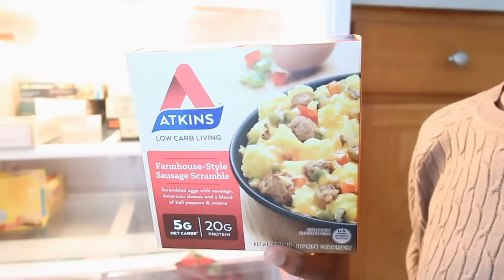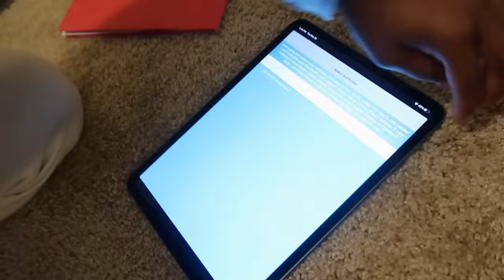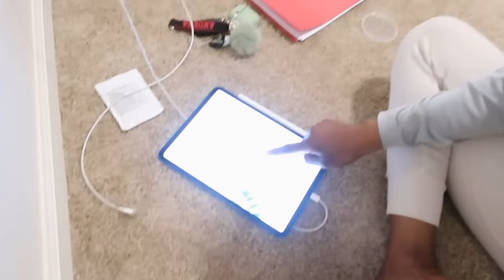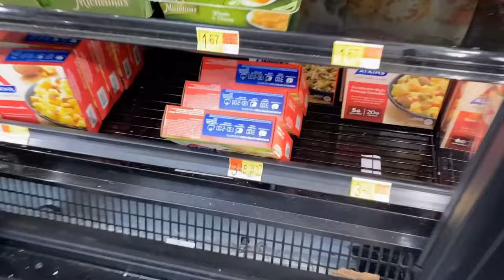MOVING VLOG | were still getting settled in | ARMY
Hey battlebaenation check out this new vlog we’re still getting settled in and getting into a routine but so far it’s been kinda crazy so I’ve been stressing i ain’t gonna lie lol

LOCATION: Fort Bragg NC
BIRTHDAY: June 1992
ETHNICITY: African American
HIGHT/WEIGHT: 5'2/120lbs
DAUGHTER: Amia, born September 2017
SON: Dariyon, born November 2010

-Camera
G7X Mark ii
Canon T4i